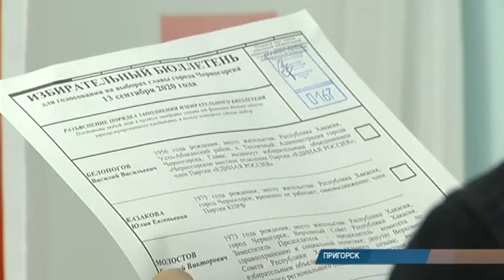Избиратели Пригорска: " Он будет помогать нашему поселочку маленькому"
Главу города угольщиков выбирают и жители Пригорска. Поселок входит в состав Черногорска. Председатель избирательной комиссии отмечает, по опыту прошлых выборов - избиратели в Пригорске активные. Надеются, что традиция сохранится и 13 сентября.